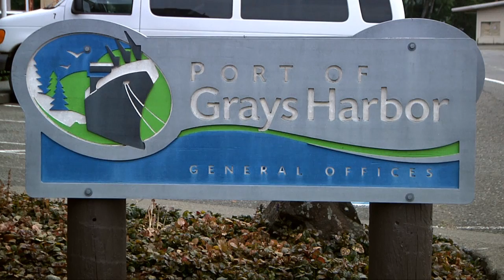Pacific Northwest Vital Export Channel for SD Soybeans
The Pacific Northwest is a vital export channel for South Dakota farmers moving soybeans to their top customer...China.  Michelle Rook looks at how this market has improved soybean prices for the state's farmers.